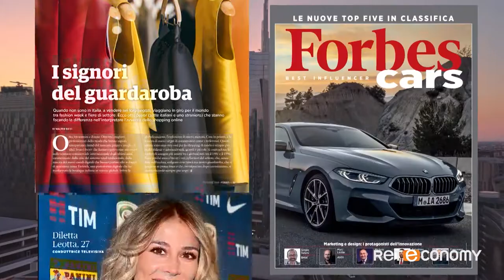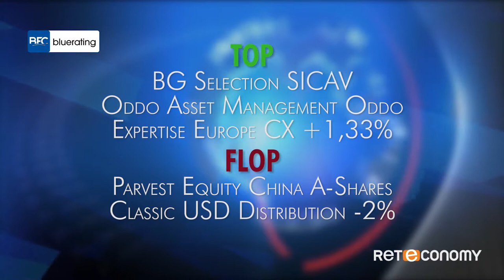Bluerating News - 19 ottobre 2018